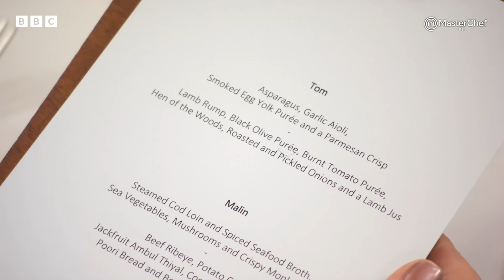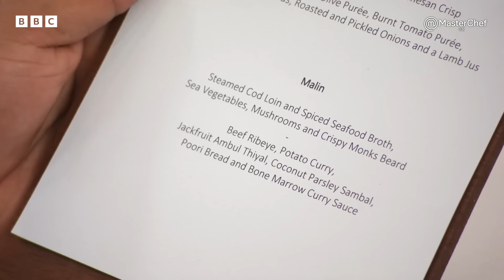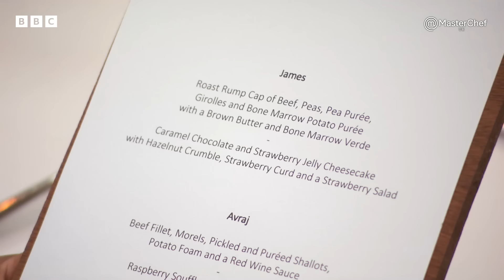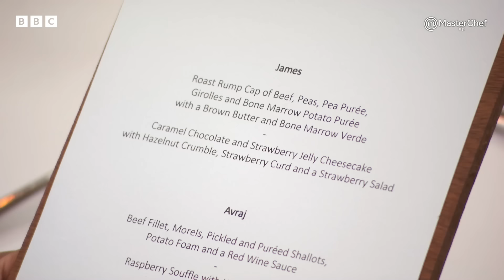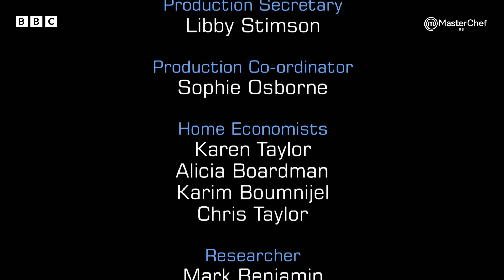Turning The Humble Onion Gourmet! | The Professionals | Full Episode | S12 E6 | MasterChef UK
Monica’s challenge is all about the humble onion. With a variety of onions and an array of ingredients, the chefs must quickly whip up a dish in 70 minutes that showcases their creativity and delivers on taste and presentation!